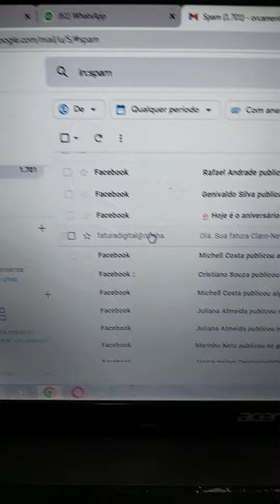tentativa de Golpe . usando nome da Operadora Claro Net fiquem atentos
se liga na tentativa de golpe que estão tentando aplicar usando o nome da Net e Claro .